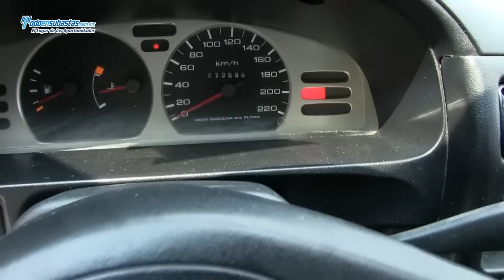NISSAN Tsuru GS II D/H A/A / 2013